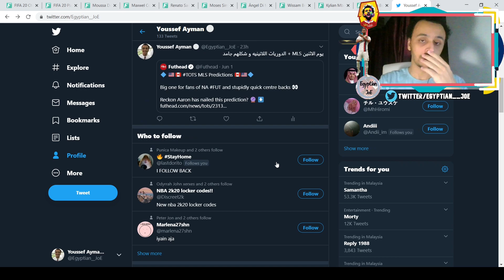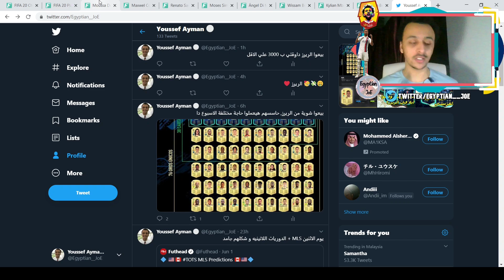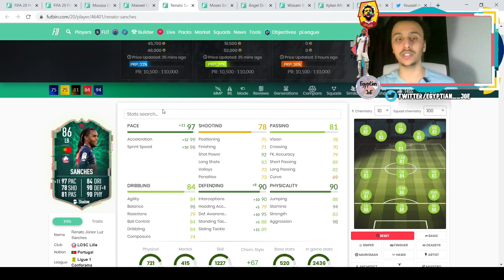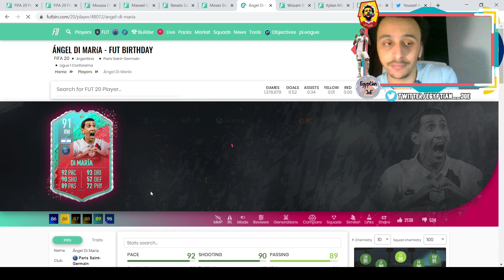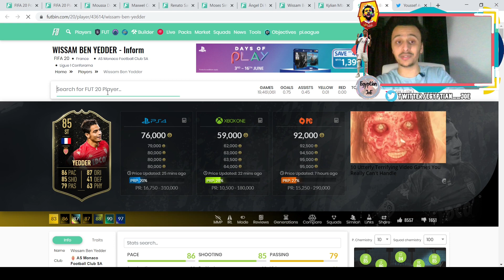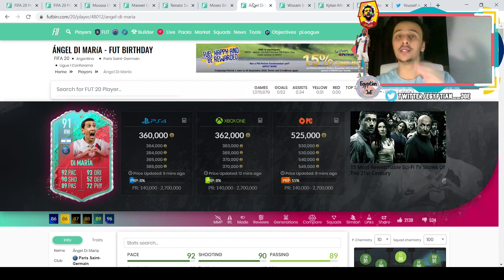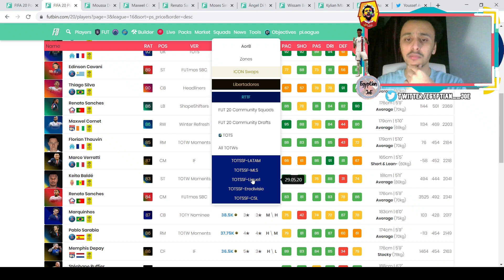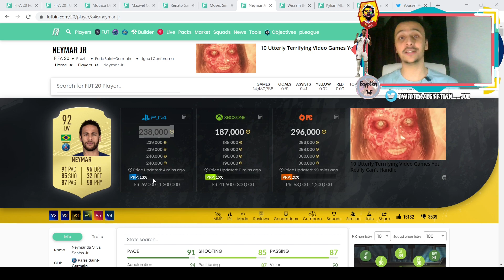الريرز طاروا || الماركت وقع جامد ||اية اللي هيحصل الخميس؟ - فيفا ٢٠